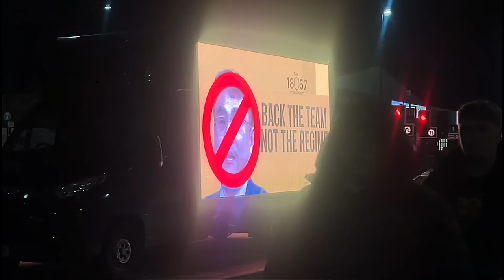JOY AS SWFC GRAB VITAL 1-0 WIN OVER PLYMOUTH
Sheffield Wednesday 1-0 Plymouth Argyle in sky bet championship,the owls go 4 games unbeaten against the Pilgrims with Danny Rohls side coming out on top with Djeidi Gassama scoring.